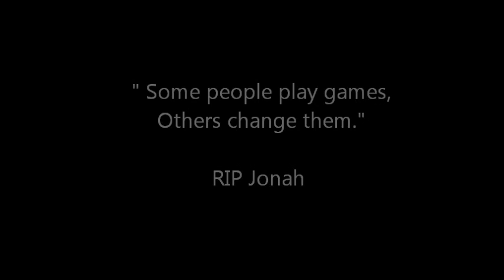Jonah Lomu- One in a million- Best tries, hits and steps ||HD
Jonah Lomu was a New Zealand rugby union player who was the youngest ever All Black when he played his first international in 1994 at the age of 19 years and 45 days. Lomu finished with 63 caps and scored 37 international tries. he played on the wing and tragically died on November 18, 2015 aged just 40. RIP Jonah, the big game in heaven just got a lot tougher.